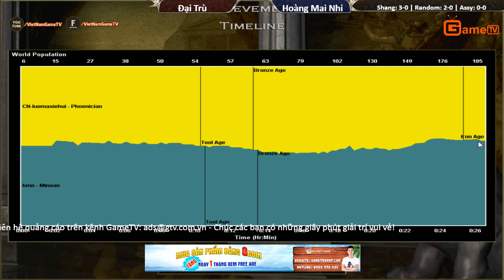Solo Random Map Biển Đại Trù vs Hoàng Mai Nhi Ngày 28 03 2017 Trận 3